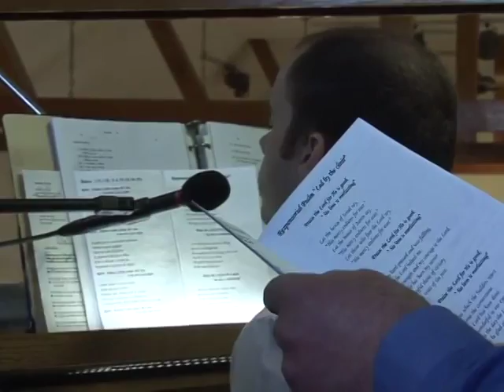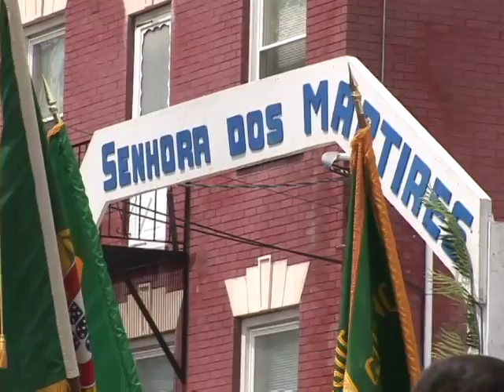Nossa Senhora dos Mártires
A Festa da Nossa Senhora dos Mártires padoeira cidade das Caldas da Rainha é celebrado em Perth Amboy há 23 anos.